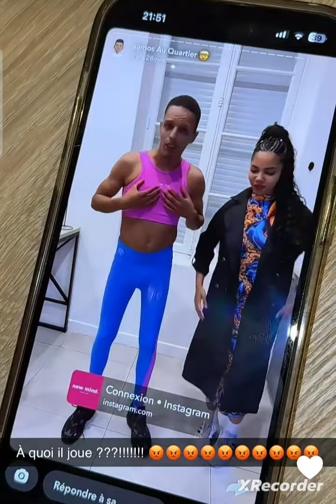Nasdas sortie plein air avec son équipe 🥰🥰